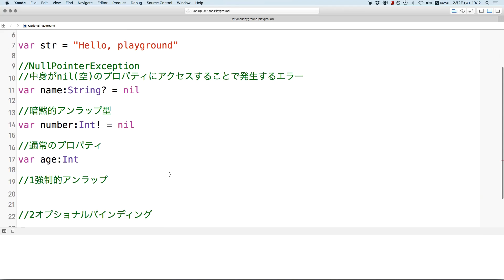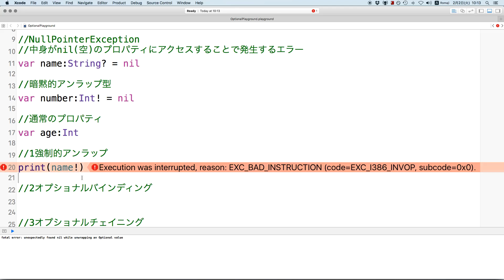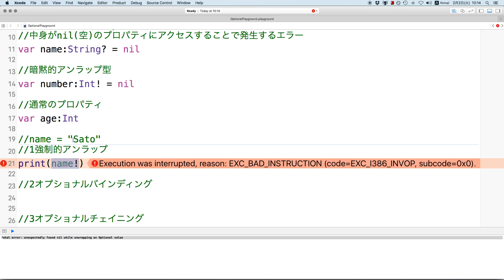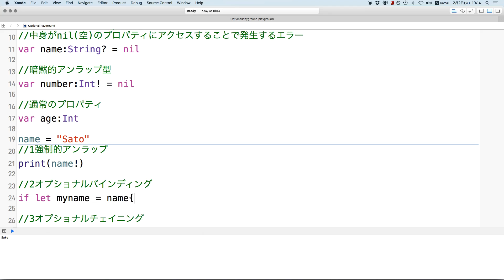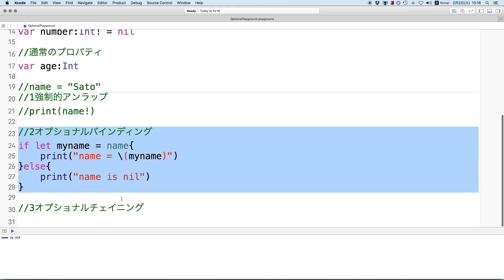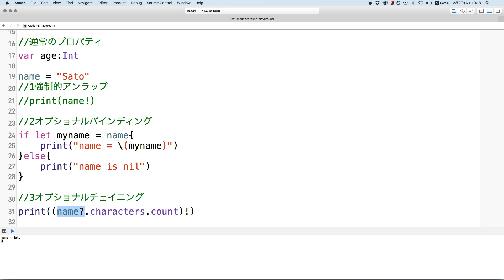Swift入門 / レッスン4「オプショナル型」